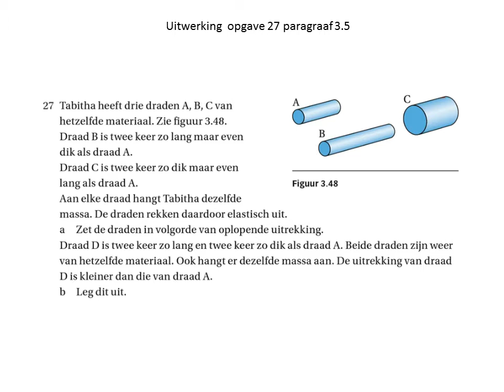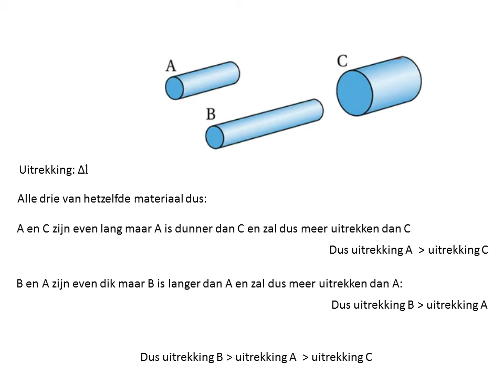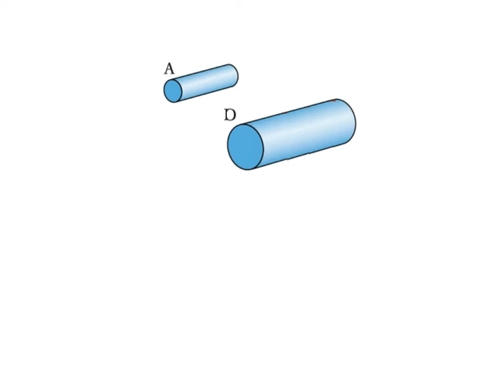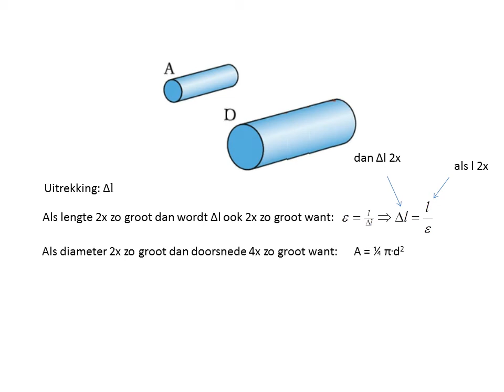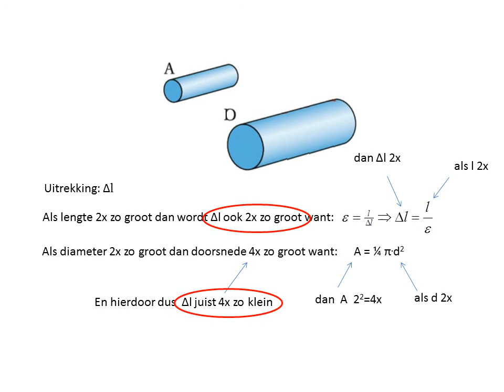Uitwerking opgave systematische natuurkunde havo 3.5 27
Uitwerking van opgave 27 van paragraaf3.5 uit systematische natuurkunde voor havo-4